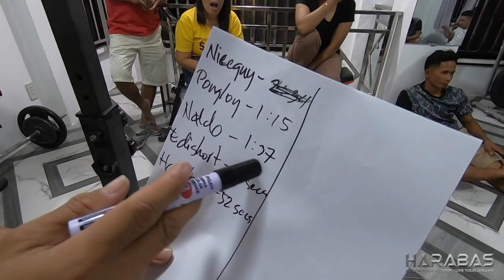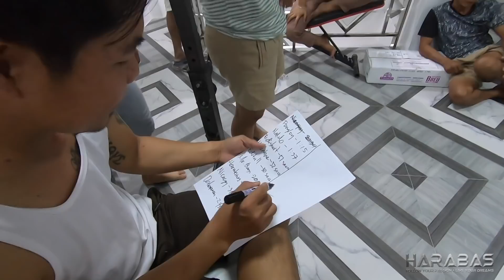EP517 - Masayang Palaro at Salo - Salo with Team Harabas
Maraming maraming salamat po sa panonood. God bless...